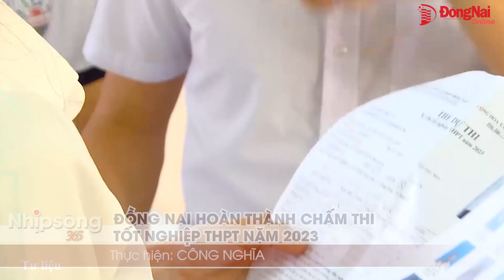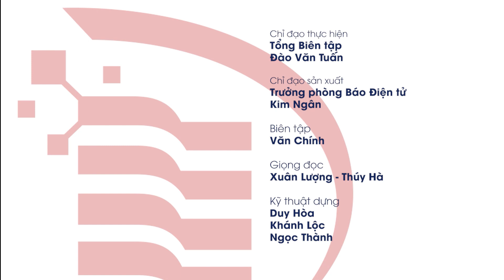Bản tin truyền hình "Nhịp sống 365" thứ bảy 15-7-2023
- Chính phủ chấp thuận chủ trương đầu tư hạ tầng KCN Long Đức 3.
- Đồng Nai hoàn thành chấm thi tốt nghiệp THPT năm 2023.
- Ngành Nông nghiệp thuộc tốp đầu về mức tăng trưởng của tỉnh.
- Đồng Nai tiếp tục có mưa to và dông trong tuần tới.
- Nguyễn Thùy Linh dừng bước tại giải cầu lông Mỹ mở rộng.
- Phóng sự: Chiếc xe gom rác của cựu thanh niên xung phong.